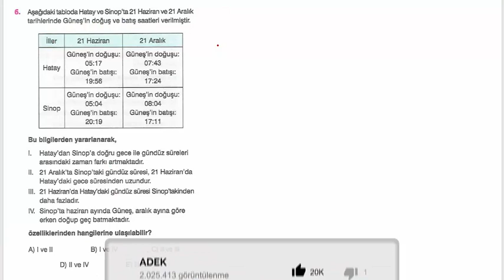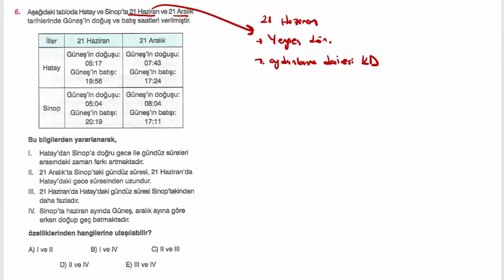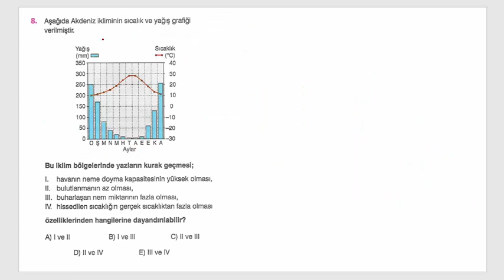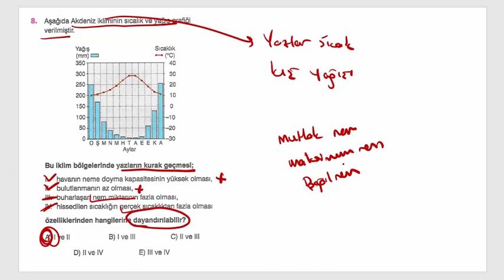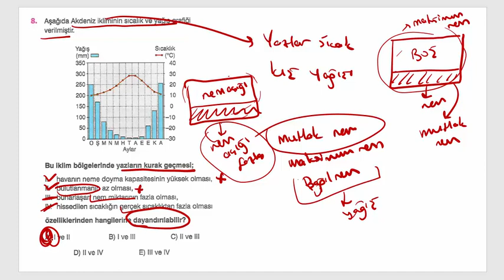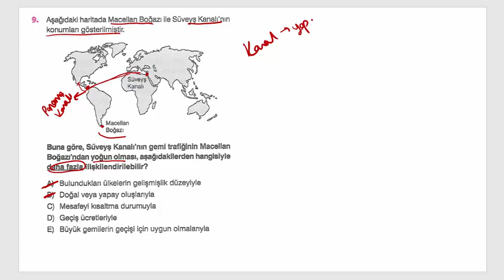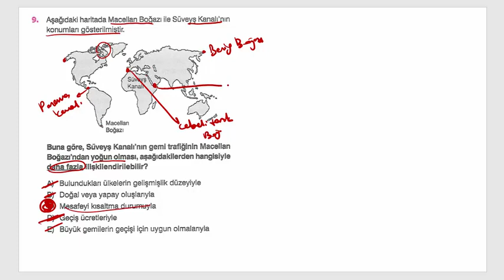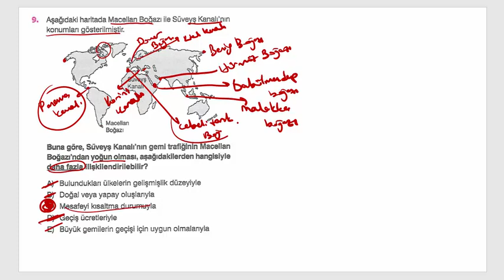SUPARA BETA TYT COĞRAFYA SORU ÇÖZÜMLERİ (2021-22)